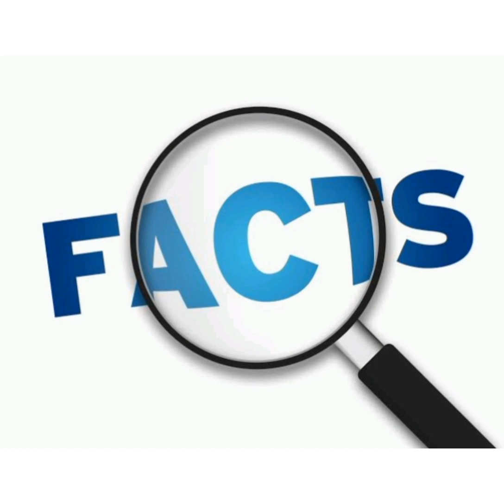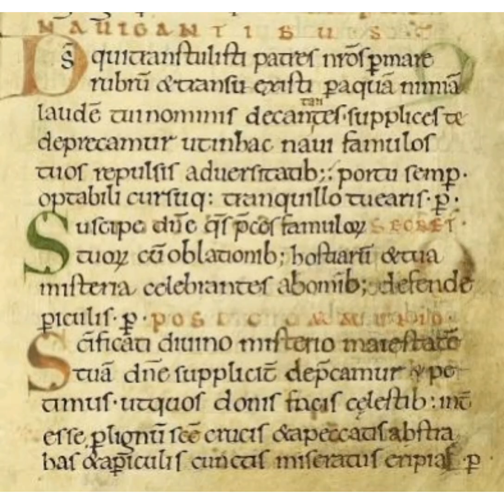Few interesting facts about Franks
A people of Germanic origin who played a decisive role in shaping western European history during four.